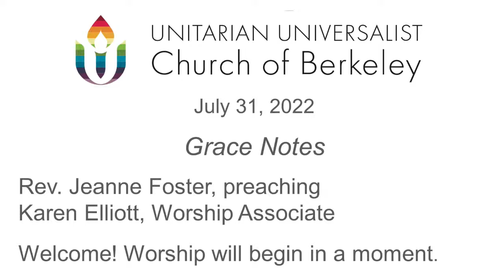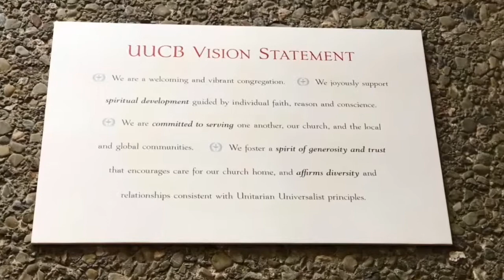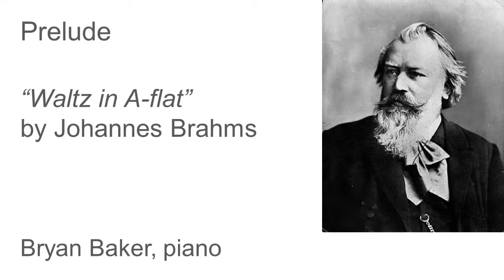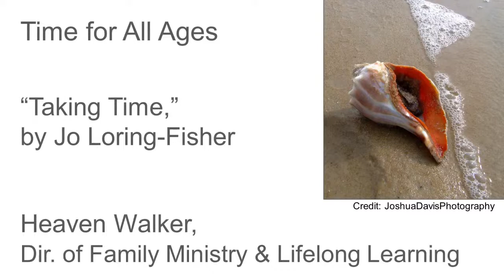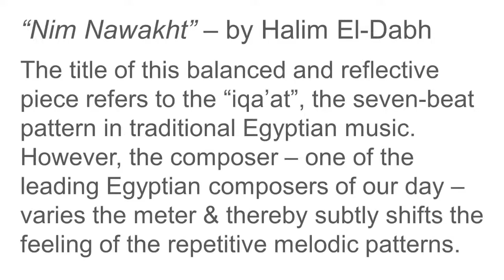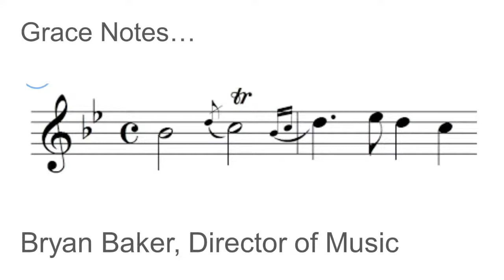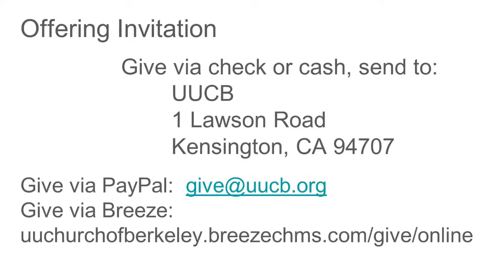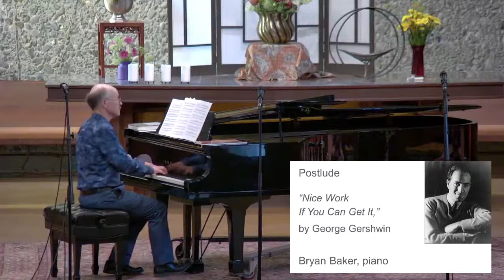Grace Notes To Help Us Step Into The World. Unitarian Universalist Church of Berkeley July 31 2022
Grace Notes.

Rev. Jeanne Foster, preaching; Worship Associate Karen Elliott

In a world that seems to have taken a disastrously wrong turn, I find myself struggling to maintain balance and a positive outlook.  By word of mouth, TV, and print, I’m aware that others are having some of the same difficulties.  In my Sunday talk I plan to share some notes (let’s call them “grace notes”) that help me to step forward into the world.  I hope that they might help others re-enter life fully and with grace.

Bio

Jeanne Foster grew up in New Orleans. She graduated from Newcomb College of Tulane University. She lives now in Berkeley CA, where she is Professor Emerita at Saint Mary College of California. She is former minister of the UU society in Modesto and a former Worship Associate of UUCB. Her poems have appeared in numerous journals. Her first poetry book, A Blessing of Safe Travel, won the Quarterly Review of Literature Poetry Award. Her most recent book of poems, Goodbye, Silver Sister, was published by Northwestern University Press. Among her other books are Appetite: Food as Metaphor (BOA), an anthology of poems by women, and a critical work, A Music of Grace: the Sacred in Contemporary American Poetry, which asks the question, Is there still sacred ground to stand on? She is co-translator of The Living Theatre: Selected Poems of Bianca Tarozzi (BOA), which won the Northern California Book Award for Poetry in Translation. Her new book Your Form Became My Own (Ramsay Books) is scheduled for publication in early winter 2023. She has received grants from New York State Creative Artists Public Service (CAPS) Foundation, MacDowell Colony, Saint Lawrence Foundation, and Lannan Foundation, and is a former Poet-in-Residence at Tulane.